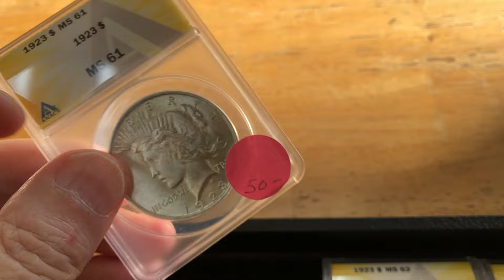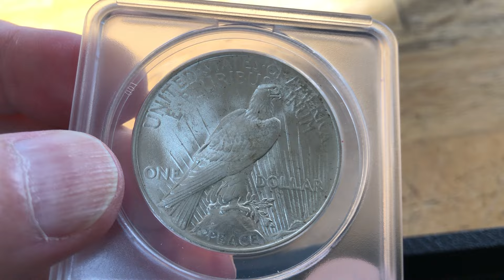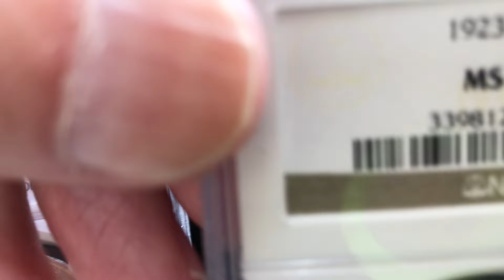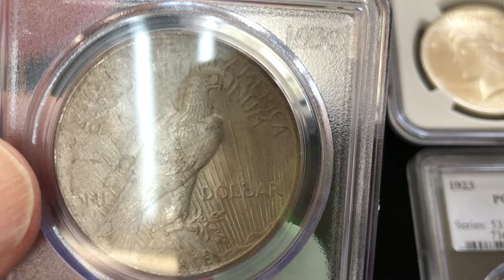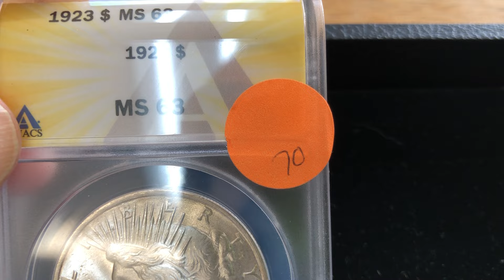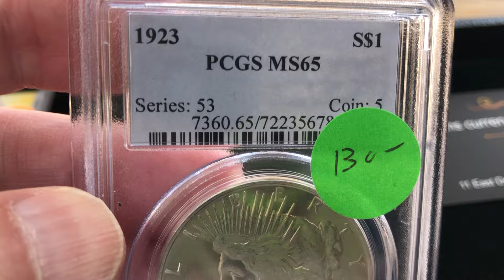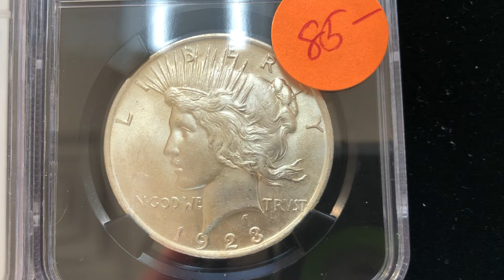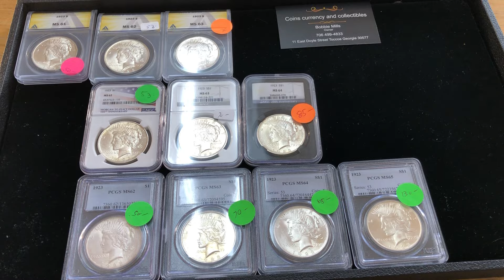Coin Grading Comparison of NGC PCGS & ANACS